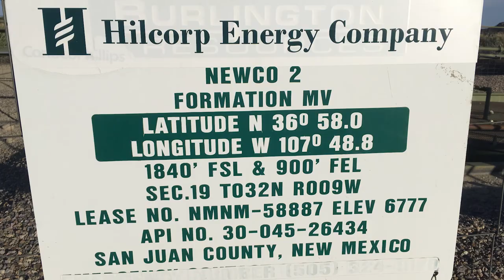Hilcorp Newco 2 Oil and Gas Well Site, San Juan County, NM (May 2018)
Hilcorp
Newco 2 Oil and Gas Well Site
Aztec, San Juan County, NM
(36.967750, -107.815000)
Filmed 5/9/2018